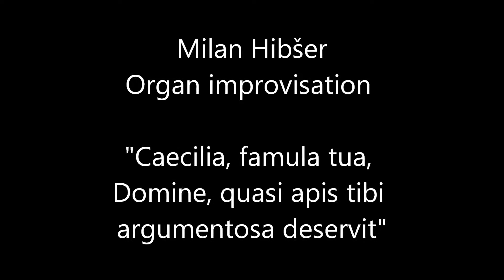Organ Improvisation "Caecilia, famula tua, Domine"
Organ improvisation by Milan Hibšer on gregorian theme "Caecilia, famula tua, Domine, quasi apis tibi argumentosa deservit" (Logo of Slovenian Cecilian Society)